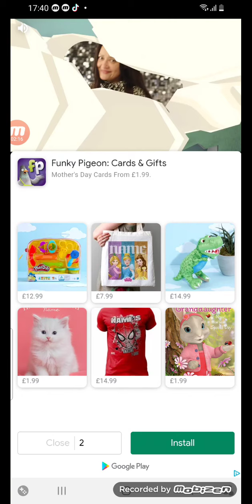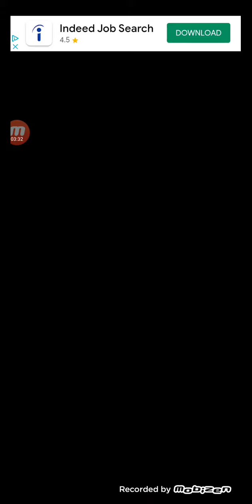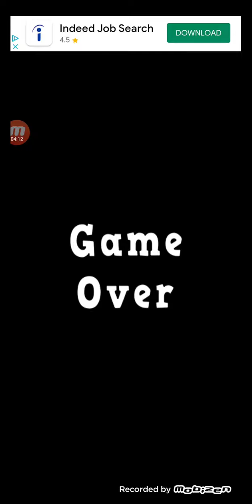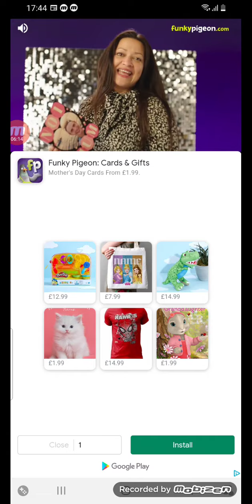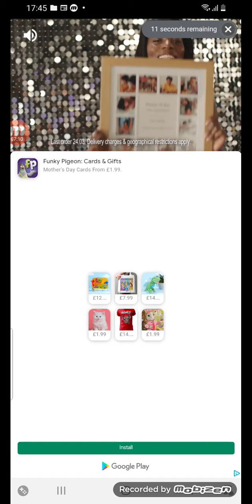bnd history ftw effects justin effects (premiered by moy 6 the virtaul pet game)